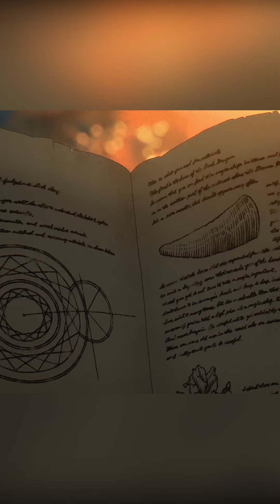1st Impressions of "Frieren: Beyond Journey's End"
1st Impressions of "Frieren: Beyond Journey's End".
This is not a final opinion piece of the show,
but how I feel after the 1st episode.